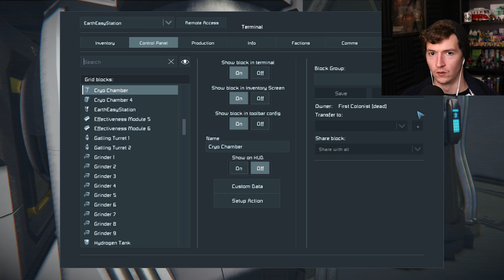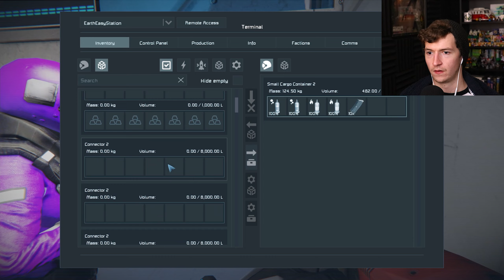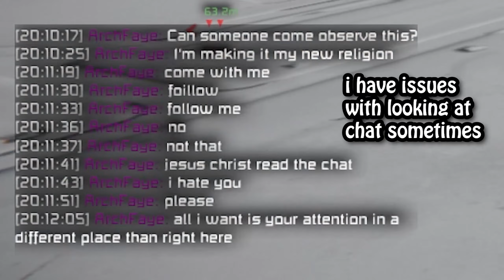Space Engineers with friends (ft. Faye, Andi and Evan)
We're back with some more Space Engineers, this time on a multiplayer server! Today, I'm joined by Faye, Andi and Evan as we try out a simple earth refinery base. I discover a group of nearby pirates, Faye discovers a new god, and Andi tries desperately to expand the base, all while Evan watches on in horror. It's going to be an exciting episode of Space Engineers, so tune in!